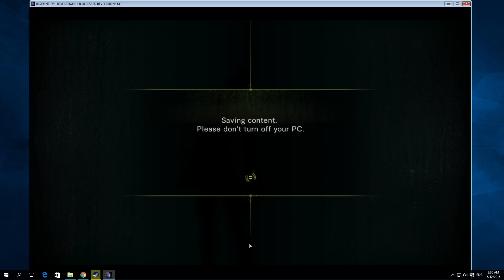How to Enable Tutorial in Resident Evil Revelations